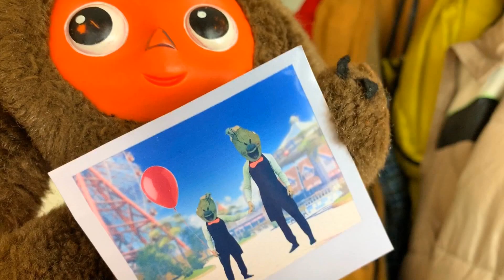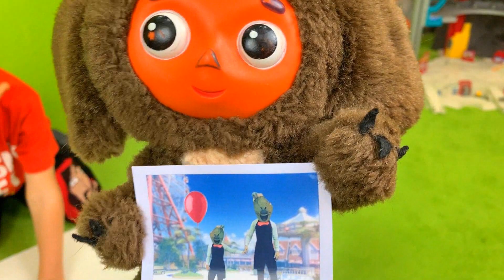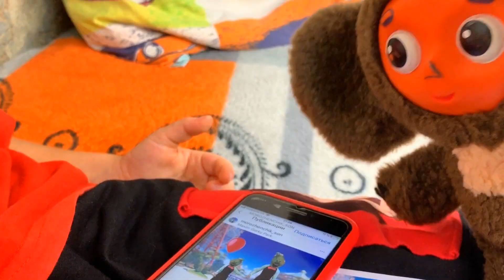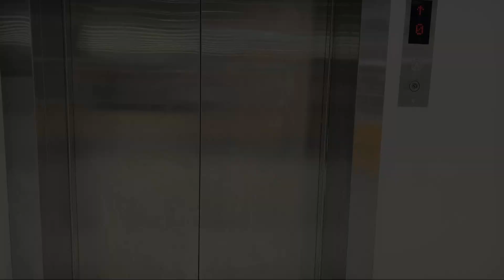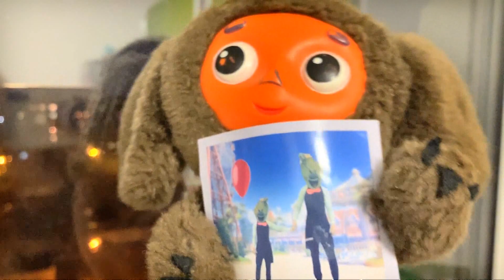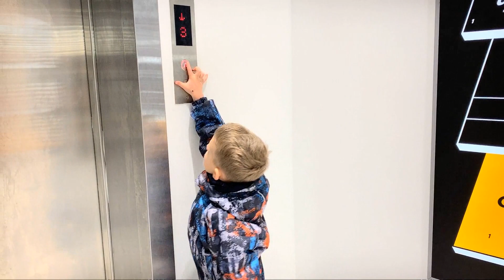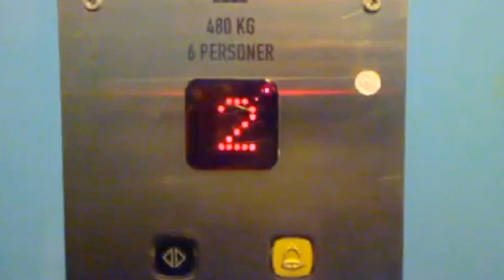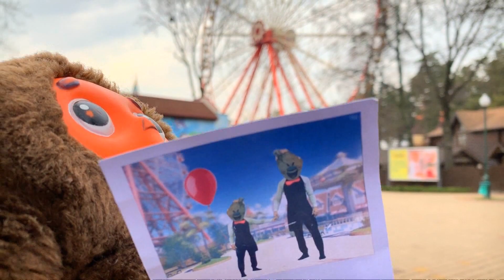Марк и Мороженщик ВСЕ СЕРИИ ПОДРЯД (4-6 серия) ICE SCREAM в реальной жизни СБОРНИК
Марк и его ушастый друг Чебурек  продолжают поиски сына мороженщика Рода из игры Ice Scream. Но куда бы они не отправились - домой,  супермаркет, в парк аттракционов - мороженщик в реальной жизни их преследует! Найдут ли друзья способ, как спастись от мороженщика из игры ICE SCREAM Game in REAL LIFE в реальной жизни, узнать его настоящую историю и что случилось с сыном мороженщика? Смотрите в новом видео про мороженщика на канале Mark on Show - Марк и Мороженщик ВСЕ СЕРИИ ПОДРЯД (4-6 серия) ICE SCREAM в реальной жизни СБОРНИК